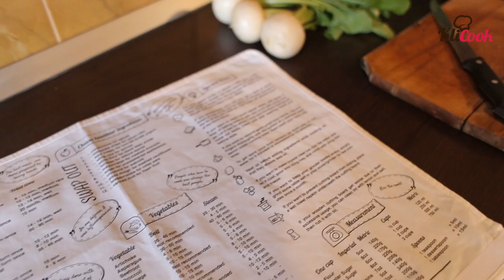Cheat Sheet Apron by Klicook - perfect gift for a newby or advanced cook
Are you looking for a last minute gift? This is the perfect gift for every anniversary or birthday for family and loved ones.
This high quality 100% cotton apron has features as:
- detachable cheat sheet with funny quotes and cooking tips
- adjustable neck straps
- extra pocket for your phone